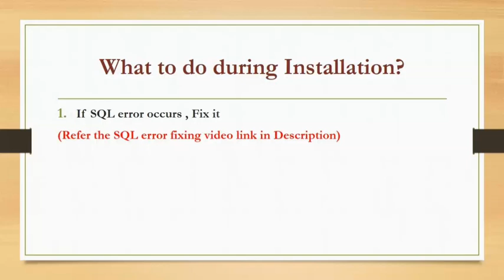HOW TO INSTALL SOLIDWORKS WITHOUT ANY ERRORS ?